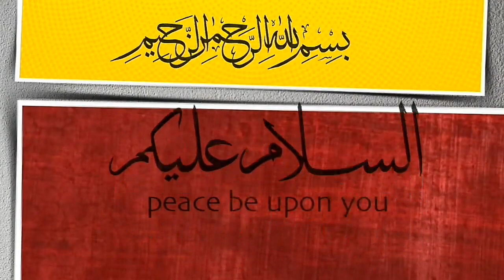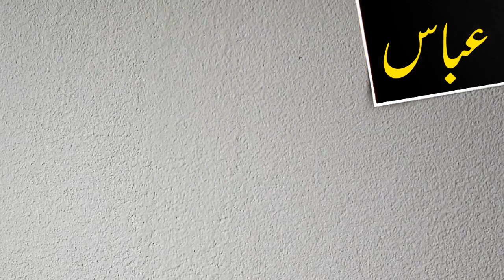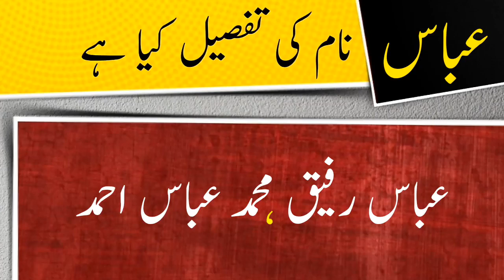Abbas name meaning in urdu and lucky number | Islamic Boy Girl Name | Ali Bhai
assalamualaikum

In this video you will find all kind of details about a urdu name ( Abbas ) in urdu language so must watch this video if you have questions  in your mind about Abbas word or name Abbas ( Abbas is boy name ) like meaning of Abbas or Abbas name meaning , Abbas name ka matlab kya, Abbas name ka meaning kiya hain, Abbas ka lucky number kiya hai, baby name Abbas meaning ke mane kya hain, Abbas kis zuban ya languag ka lafaz hai. kiya Abbas muslim name hai ya none muslim name ha, kiya Abbas male or boy name hai ya girl or larki ka naam hai, Abbas urdu main kaise likhte hain , meaning in hindi, or if you have any other questions so you can ask in comments section

thanks

Ali Bhai